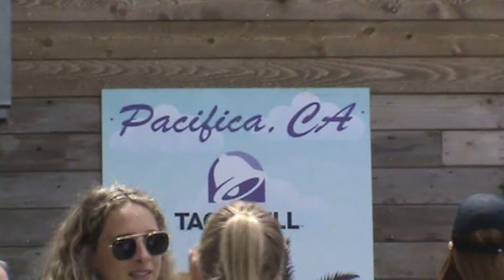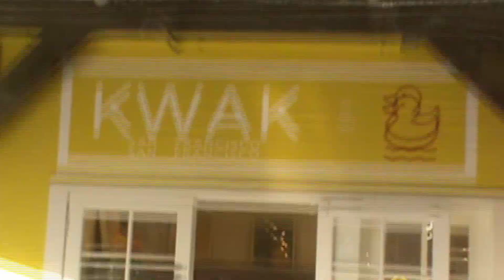SF VLOG | sony handycam DCR-SX43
i recently bought a digital camcorder, and to test it out i took it along with me on a day trip to san francisco! :)

i am in LOVE with this camera, and i already have so many things in mind i could make with it. i still have to figure out how to optimize it for what i want - this footage defaulted to recording in .mpg, which i had to convert to .mp4 to even edit it since davinci resolve doesnt work w .mpg, and i noticed the interlacing was very obvious once i did that. it's okay though, this was really just for fun, for me to get more comfortable with this camera!

this camera was released in 2010, and i really love the nostalgic feeling it gives me. it reminds me of the camcorder home videos i grew up with ♡